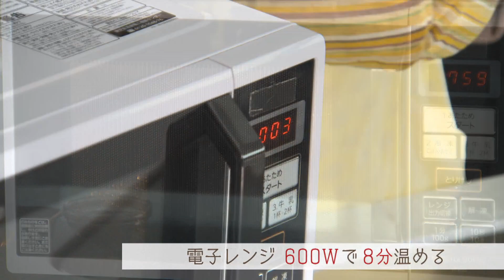玉ねぎステーキ【CHEF-1グランプリ初代 下國伸のお目覚メシ ＃58】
# 58 玉ねぎステーキ
　2023年1月30日紹介

「CHEF-1グランプリ」初代王者！フレンチ料理の下國シェフとイチモニ！がタッグを組んだコーナー「下國伸のお目覚メシ」

～～～材料～～～
・大きめの玉ねぎ
・タイム
・ニンニク1かけ
・みりん
・酒

(カロリー爆弾)
・シュレットチーズ
・バター

～～～レシピ～～～
①  土がついている部分を取り除いた大きめの玉ねぎを切り込みを入れた後、皮のままボウルに入れる。
②  タイム１束・ニンニクを皮のまま１かけを潰し、ボウルへ
③  水を適量、塩を適量入れ、ラップで６００ｗで８分チンする。
④  輪切りにした玉ねぎをフライパンで焦げ目がつくまで焼く。
⑤  みりん・酒・醤油・ボウルに残ったエキスを入れ弱火で焼く

【カロリー爆弾編】
※ ③  まで工程同じ
①  繊維に沿って玉ねぎをカットする
②  玉ねぎの層を全て分解してチーズを挟んで層を戻す
③  小麦粉をカットした表面につけ、中火で焼く。
④  焼けたらバターで香りづけして完成
⑤  「それでは、盛り付けていきましょう！」

こちらで「玉ねぎステーキ」の完成です！

皆さんもぜひ今週のレシピにいかが？

★毎週月曜日のイチモニ！で放送するとともにレシピを更新していきます。

◆朝の情報番組「イチモニ！」（北海道地区限定放送）
月～金）朝６時～８時、土）朝６時30分＆９時30分